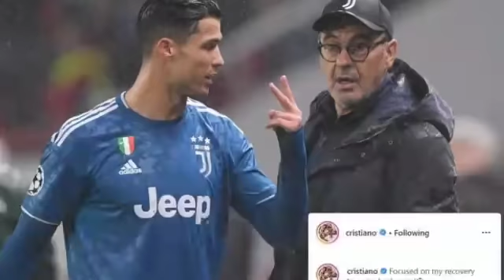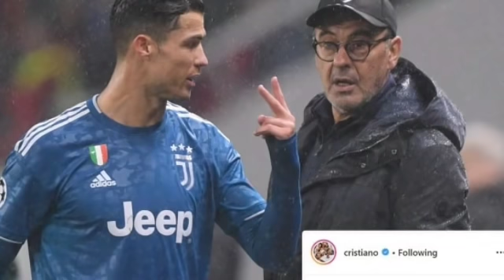WARkA,KULUMADA DHACAYA,Lampard vs kooxdisi hore CIty,Liverpool,Barce ilaa Real iyo Wararkii suuqa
MAANTA IYO CIYAARAHA,KULUMADA DHACAYA IYO WARARKA SUUQA,WAX ABADAN LA SOCO